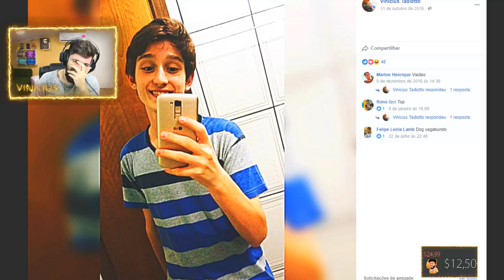GTA V - ACHAMOS O CABELU NO FACEBOOK! ft DidiGPX e Hiro